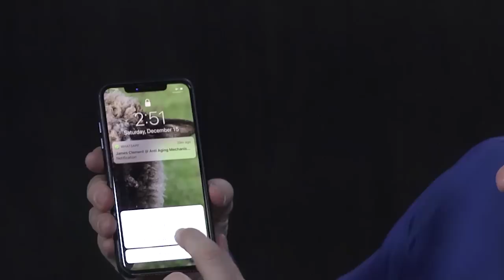Redefining Medicine with special guest Dave Asprey 2019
Today's interview on Redefining Medicine welcomes back Dave Asprey: Silicon Valley investor, notable entrepreneur, author of four New York Times bestsellers, and biohacker. Having once weighed 300 pounds in his mid 20s—and been diagnosed with a host of chronic diseases including chronic fatigue, fibromyalgia, massive cognitive dysfunction, and a high risk of stroke—Asprey began to investigate nootropics and smart drugs, and found a guide from A4M that led him to an integrative doctor. On a mission to become "smarter, faster, and happier," Asprey began the blog Bulletproof, which was ultimately transformed into a global movement that spread across the world. Terming himself a 'biohacker,' Asprey discusses how mold is becoming a major topic in medicine, and how to "build buildings that make people live longer" through education and knowledge of environmental toxins. Listen to this podcast for tips from Asprey's bestselling book Game Changers, and snippets from his discussion of "A Systems Approach to Metabolic Aging Through the Eyes" as he delivers strategies for optimizing health, sleeping better, and living a more satisfied life.